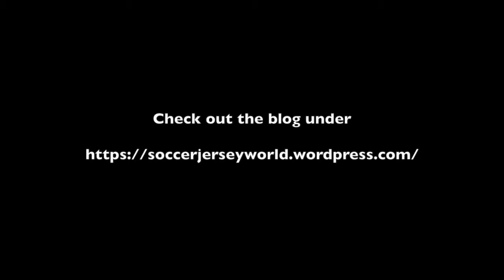Recapping Round 2 and Looking Ahead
Only eight games to go, so it is time for a little (totally unscripted review) review and a look ahead.